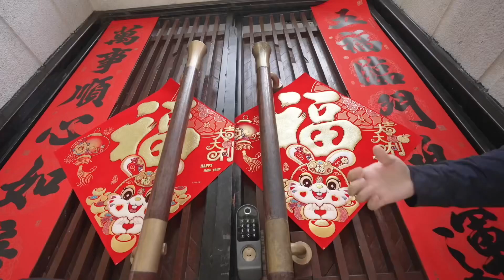【TNT时代少年团 张真源】《时代夏令营2》预告04 [Zhang Zhenyuan]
旅游日常VLOG《时代夏令营2》预告 04

惊喜与挑战并存 共享小世界的惬意美好
筹备工作进行中 神秘Party即将开启🔛